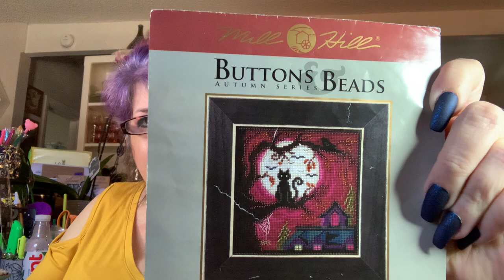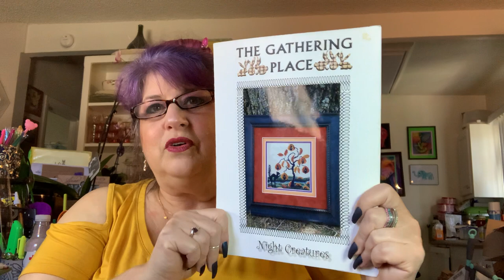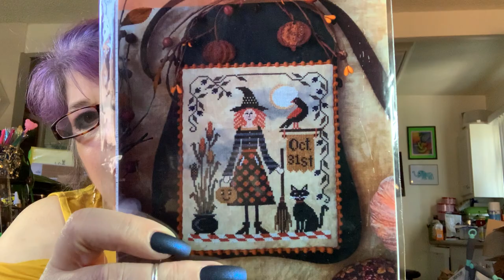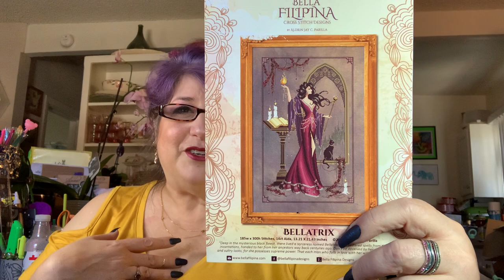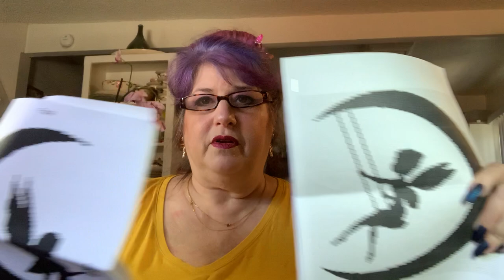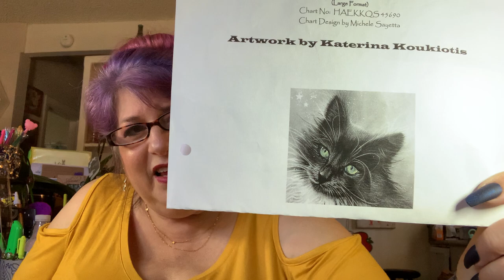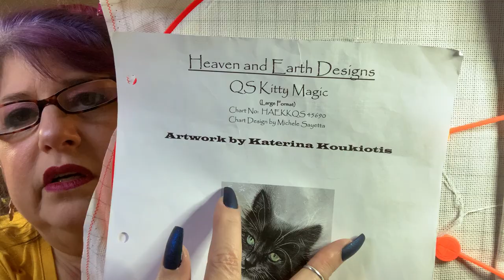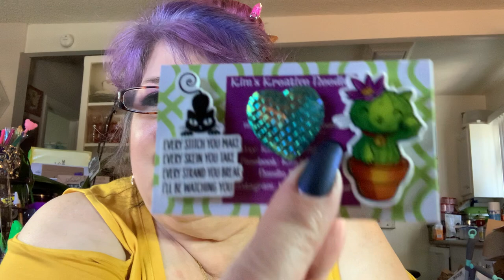FlossTube #94 - I am enjoying all my fairies and witches and cats this week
Join in on the fun:
BlackCatBirthdaySAL - started in August but is ongoing
SALforGrouchie - Chester's Place by Whistlestop Stitcher Designs
AllHallowsEveinMay - Lila's Studio All Hallows Eve (May 2021)

Finishes (2021):
**Black Grace (I) needlepoint pillow kit by Collection D'Art (finished 12/30/2020)
**Baby Yoda by LetsMakeCrafts on 14ct Phantom Aida with called for DMC
**Cats in the Rain by Madame Chantilly 32ct Opal linen by BestitchMe with overdyed flosses from stash
**First Encounter by Crossed Wing Collection on 18ct True Colors Backgrounds Aida with called for DMC

**Moon Fairy 1&2 byHMCrossStitch on 22ct Hardanger HDbKBC with black silk floss
**Night Creatures by The Gathering Place on 32Ct Sleet Opal Lugana by BeStitchMe with floss mostly from Mystical Diamond Art
**Kitty Magic by Katerina Koukiotis Charted by HAED on 20ct easy count wiht called for DMC
**All Hallows Eve by Lila's Studio on 14ct mystery Aida with threads from stash
**Bellatrix by Bella Filipina Cross Stitch Designs on 28ct Opal Lugana Handdyed by Rolanda with all called for threads and beads
**Always My Mother by Peter Underhill for Heritage Crafts on 25ct Pink Powder Splash Lugana with assorted silk floss
**Chester's Place by Whistlestop Stitcher Designs on 32ct Opal mystery evenweave using GAST threads from stash.
**Starburst and Stripes Forever by Cherry Lane Designs on 14ct Fiddler's Cloth Aida with floss from stash
**Violet Nosegay by From Nancy's Needle on 18ct green monocanvas with called for fibers
**Fire Burn and Cauldron Bubble by Ink Circles on 14ct purple Aida from Stash w/ Needle Necessities Floss #1441 and Coats and Clark green variegated floss from stash
**The Village Bookstore by Randal Spangler charted by HAED on 25ct Lugana Easy Count w/ called for DMC floss
**Classic Pooh  from LCStitchery on Etsy on 16ct Gelati Aida by Enchanted Fabrics (eBay find) w/ Needle Neccessities (Threadworxs) flosses and DMC 310
**Lavender Roses by Carrie Hawks charted by HAED on 18ct Aida Easy Count w/ called for DMC floss
**Cat Nap Fae by Nadia Tate charted by HAED on 16ct Crystal Whirlpool Aida by Picture This Plus with called for DMC
**All Hollows Eve by Glendon Place on 16ct Jewel Aida w/ mostly DMC (including glow in the dark and metalic flosses)